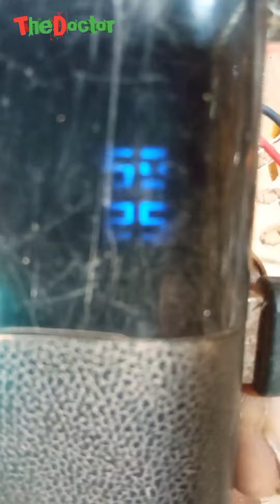Service Bldc Sepeda Listrik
Cara mengecek Hall sensor masih berfungsi atau sudah mati.